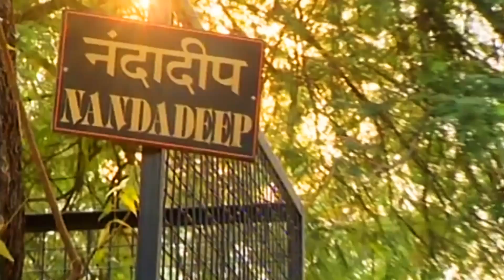शिर्डी वही जाता है जीस को साई बुलता है | Guru Madhavi | Dhanashree Ghare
Sai baba new song 2018

गीत
शिर्डी वही जाता है
 जिसे साई बुलाता है

निर्माता
गुरु मढवी

गीतकार
गुरू मढवी

संगीतकार
गुरु मढवी

गायिका
धनश्री घारे /पाटील

संगीत संयोजक
विकेश रेकॉर्डिंग स्टुडिओ भिवंडी-बायपास
डि जे पम्या आणि सतिश मसणे